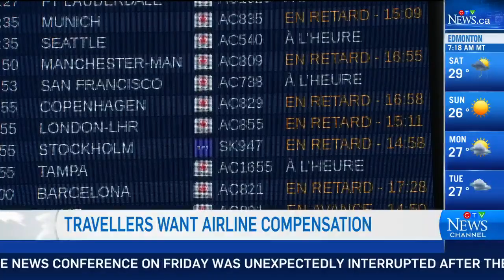This student waited 2 days for a flight home to Winnipeg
Traveller Tanvi Sikand discusses how she had to wait 2 days for a flight home to Winnipeg after her original flight was cancelled.